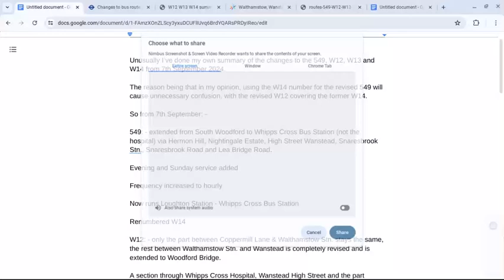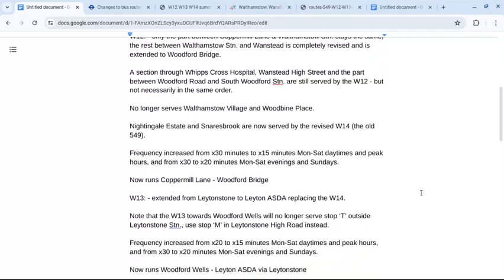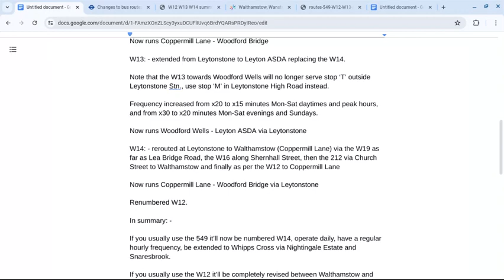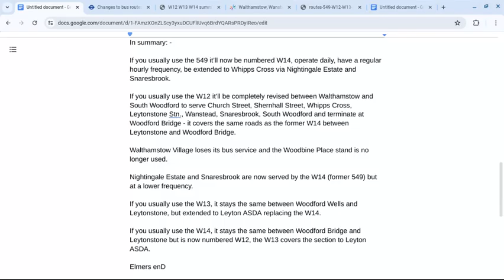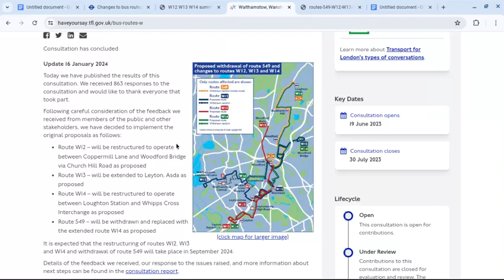A look at changes to the 549, W12, W13 and W14 from 7th September 2024.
Unusually I’ve done my own summary of the changes to the 549, W12, W13 and W14 from 7th September 2024.

The reason being that in my opinion, using the W14 number for the revised 549 will cause unnecessary confusion, with the revised W12 covering the former W14.

So from 7th September: -

549: - extended from South Woodford to Whipps Cross Bus Station (not the hospital) via Hermon Hill, Nightingale Estate, High Street Wanstead, Snaresbrook Stn., Snaresbrook Road and Lea Bridge Road.

Evening and Sunday service added

Frequency increased to hourly

Now runs Loughton Station - Whipps Cross Bus Station

Renumbered W14

W12: - only the part between Coppermill Lane & Walthamstow Stn. stays the same, the rest between Walthamstow Stn. and Wanstead is completely revised and is extended to Woodford Bridge.

A section through Whipps Cross Hospital, Wanstead High Street and the part between Woodford Road and South Woodford Stn. are still served by the W12 - but not necessarily in the same order.

No longer serves Walthamstow Village and Woodbine Place.

Nightingale Estate and Snaresbrook are now served by the revised W14 (the old 549).

Frequency increased from x30 minutes to x15 minutes Mon-Sat daytimes and peak hours, and from x30 to x20 minutes Mon-Sat evenings and Sundays.

Now runs Coppermill Lane - Woodford Bridge

W13: - extended from Leytonstone to Leyton ASDA replacing the W14.

Note that the W13 towards Woodford Wells will no longer serve stop ‘T’ outside Leytonstone Stn., use stop ‘M’ in Leytonstone High Road instead.

Frequency increased from x20 to x15 minutes Mon-Sat daytimes and peak hours, and from x30 to x20 minutes Mon-Sat evenings and Sundays.

Now runs Woodford Wells - Leyton ASDA via Leytonstone

W14: - rerouted at Leytonstone to Walthamstow (Coppermill Lane) via the W19 as far as Lea Bridge Road, the W16 along Shernhall Street, then the 212 via Church Street to Walthamstow and finally as per the W12 to Coppermill Lane

Now runs Coppermill Lane - Woodford Bridge via Leytonstone

Renumbered W12.

In summary: -

If you usually use the 549 it’ll now be numbered W14, operate daily, have a regular hourly frequency, be extended to Whipps Cross via Nightingale Estate and Snaresbrook.

If you usually use the W12 it’ll be completely revised between Walthamstow and South Woodford to serve Church Street, Shernhall Street, Whipps Cross, Leytonstone Stn., Wanstead, Snaresbrook, South Woodford and terminate at Woodford Bridge - it covers the same roads as the former W14 between Leytonstone and Woodford Bridge.

Walthamstow Village loses its bus service and the Woodbine Place stand is no longer used.

Nightingale Estate and Snaresbrook are now served by the W14 (former 549) but at a lower frequency.

If you usually use the W13, it stays the same between Woodford Wells and Leytonstone, but extended to Leyton ASDA replacing the W14.

If you usually use the W14, it stays the same between Woodford Bridge and Leytonstone but is now numbered W12, the W13 covers the section to Leyton ASDA.

Elmers enD

Links